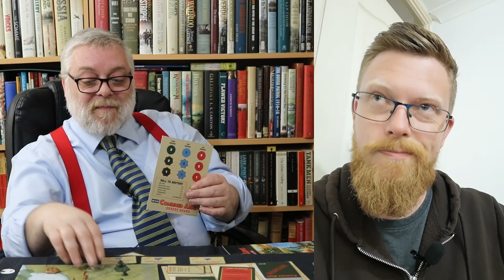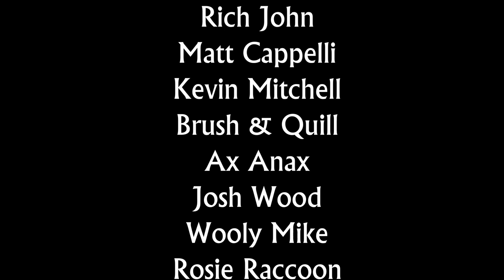Combined Arms - Warlord Games Bolt Action et.al campaign system review - What is it like?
Kaiser & Jonny take a look at this interesting new product from Warlord Games - a combined arms air/sea/land battle campaign system to integrate with many of their WW2 games.  As well as unboxing we play a few rounds and offer our thoughts on the system and what we plan to do with it.

00:00 Intro
00:25 Unboxing
12:10 High speed play
12:33 Our thoughts & review
23:05 Credits & bloopers

Intro and outro music:
"Protofunk"